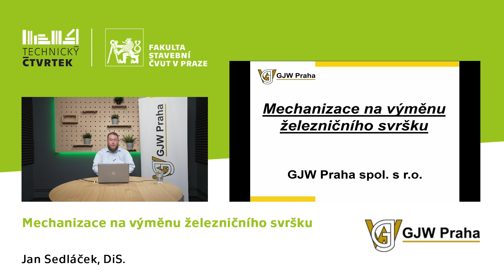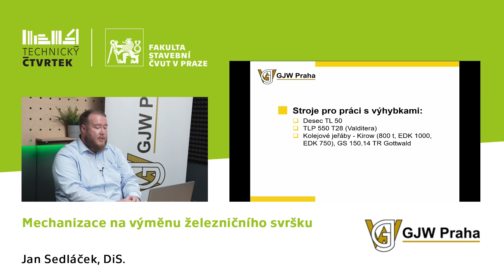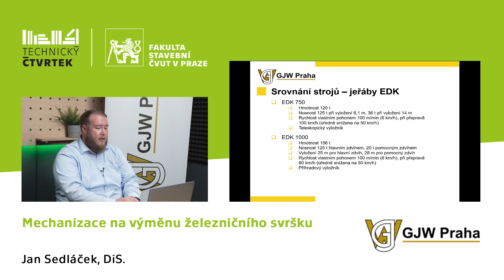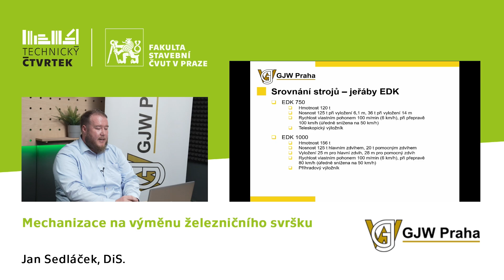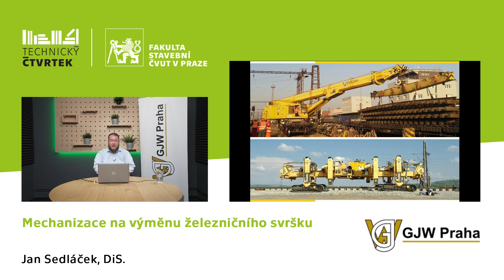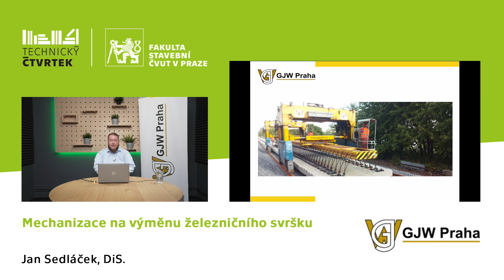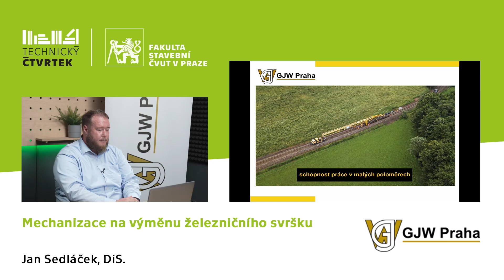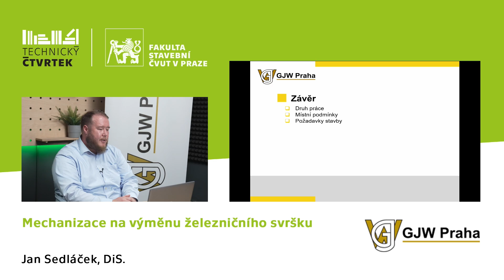Mechanizace na výměnu železničního svršku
👉 Pro práce na železnici se využívá velká spousta strojů a hrají obrovskou roli ve zrychlení a zefektivnění prací. Mechanizace na výměnu železničního svršku je jen část ze škály strojů, ale díky ní můžeme pohodlně pracovat s kolejovými poli či částmi výhybek. Stejně jako vše, i tyto stroje mají své podmínky a požadavky, za kterých mohou pracovat a usnadnit práci na stavbě.

☝️ Nesmíme zapomenout ani na výhody a nevýhody těchto strojů. Stejně jako každá věc či nástroj se hodí na něco jiného, tak i tyto stroje mají své zaměření a v některé práci jsou tahouny, kdežto jindy by mohly spíše zdržovat. To je důležité posoudit před jejich nasazením.

🙏 Zaměřit se musíme i na charakter práce a prostorové poměry. Někteří zástupci strojů na výměnu železničního svršku nejsou vůbec žádní drobci a nemuseli by být vhodní pro práci v daném místě.

🎤 Jan Sedláček, DiS., asistent vedoucího útvaru kladecích a podbíjecích technologií, GJW Praha